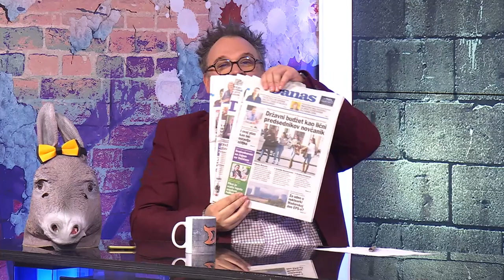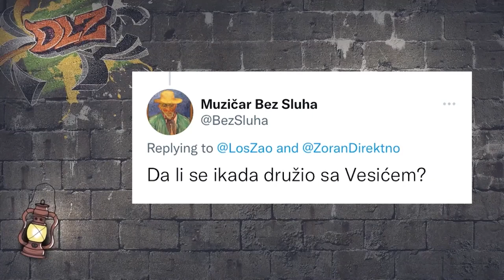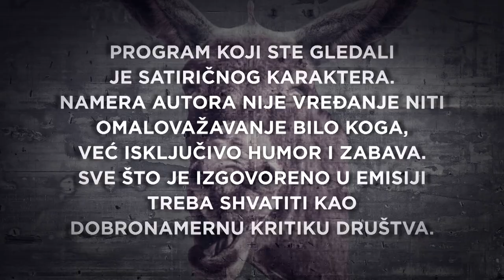Podcast DLZ i Zoran Živković: Na Košarama su namerno žrtvovana srpska deca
Nova epizoda podkasta koji će poslednji napustiti brod koji tone "Dobar loš zao" je za gledaoce spremna! Nenad Kulačin i Marko Vidojković bavili su se domaćim ustašama koje prozivaju hrvatsko rukovodstvo zato što ih sprečava da se i dalje bogate na uvozu jeftine ruske nafte i prodaji skupog goriva, dali su recept kako da zastave SNS postanu nevidljive na protestima u Republici Srpskoj, a i zabrinuli su se što je rušenje omiljenove Putinove igračke dovelo svet na korak bliže od masovne upotrebe joda.

Gost je bivši premijer, a danas politički penzioner, Zoran Živković! Uvek raspoložen za razgovor i pun duhovitih opservacija, gospodin Živković je bez dlake na jeziku govorio o rešenju za Kosovo, sankcijama Rusiji, Vučićevom mentalnom zdravlju i srpskoj opoziciji. Naravno, ovo gostovanje nije moglo da prođe bez uspomene na najboljeg premijera koga je Srbija ikad imala, dr Zorana Đinđića.

U Magarećem kutku čućete SNS influensera Vladimira Đukanovića kako laže da je Srbija u stanju da vojno interveniše na Kosovu*.